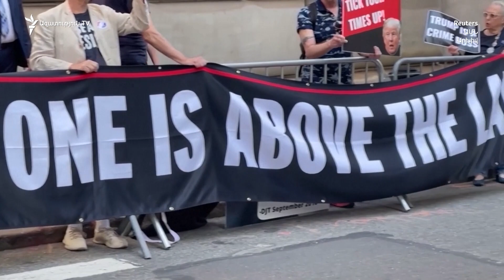80-ամյա Բայդե՞ն, թե՞ 76-ամյա Թրամփ. ովքե՞ր 2024 թվականին կմրցեն ԱՄՆ նախագահի պաշտոնի համար